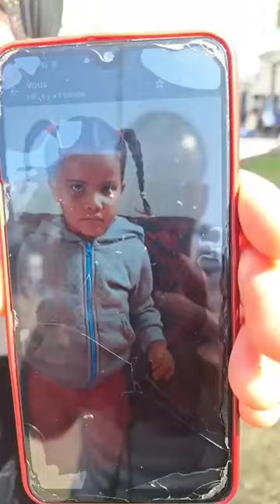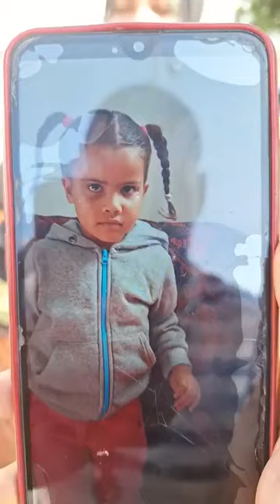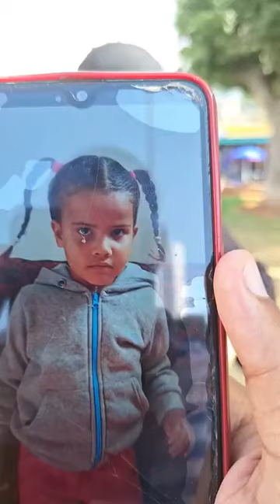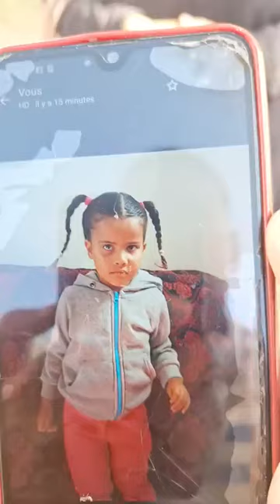من الدار البيضاء:طفلة تعاني من التوحد فعمرها 7سنين اختفت هادي 3 الساعات والأم ديالها في حالة هستيرية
عاجل ومباشرة من الدار البيضاء:طفلة تعاني من التوحد فعمرها 7 سنين اختفت هادي 3 الساعات والأم ديالها في حالة هستيرية